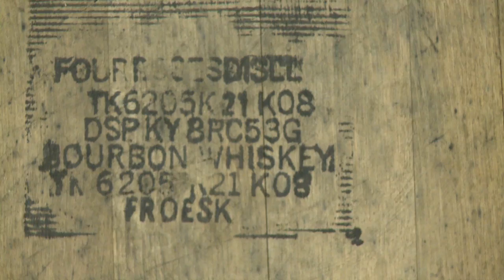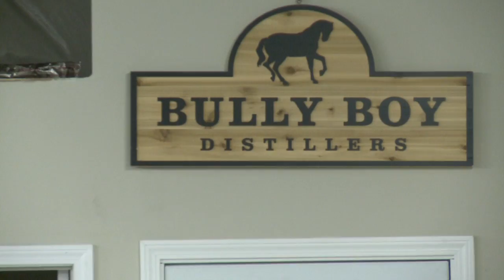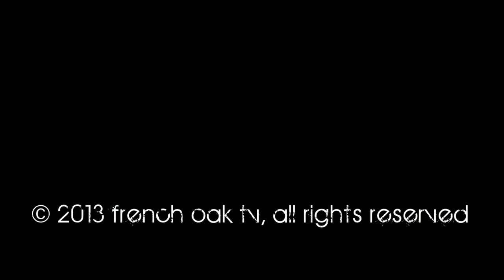Bully Boy Distillers - Launched On a Leap of Faith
In the midst of a renaissance for small batch spirits and Americans' seemingly relentless thirst for innovative craft cocktails, Bully Boy Distillers couldn't have shown up at a better time...

Launched in 2011 by brothers Will and Dave Willis, Bully Boy is one of a number of distilleries - including Ipswich-based Privateer Rum and Grand Ten in Boston's Dorchester neighborhood - that recently opened up shop in Massachusetts. With sharp packaging and a unique line-up of unaged spirits - the brand rapidly gained a popular following among dozens of bars and restaurants, as well as a range of wine and liquor stores in New England.

While it may have been a quick rise to acceptance and popularity for Bully Boy, the planning and eventual launch of the distillery was far from fast and easy. In this segment - culled from once thought to be lost footage - we speak the Willis brothers about the catalyst moment when they decided to drop well-established careers and start their distillery. The pair also discuss the difficult and complex process of state and federal licensing for a new alcoholic beverage company and how, in the end, Bully Boy required a true leap of faith.